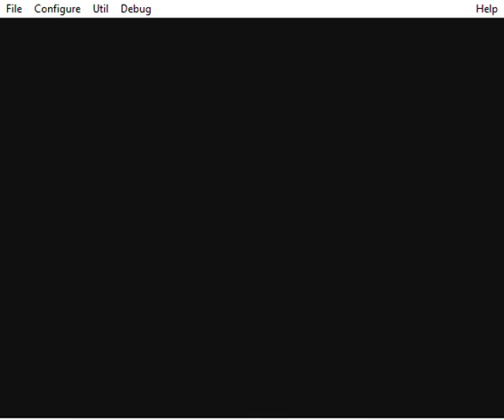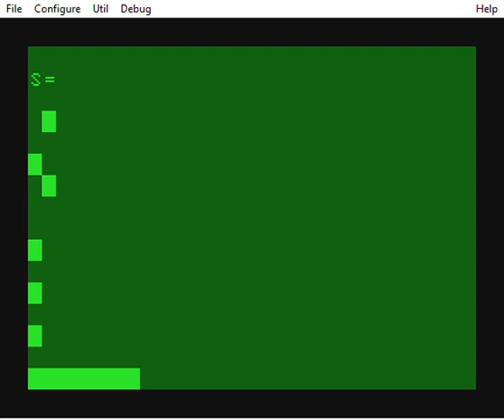Goblin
A type-in game from Compute! Ported to TRS-80 MC-10 from Commodore VIC 20.
900 REM       "GOBLIN"
910 REM  COMPUTE! MAGAZINE
920 REM      JULY 1983
930 REM      DAN GOFF
940 REM MC-10 EDITS J. GERRIE
950 REM  'D' ALSO = RIGHT